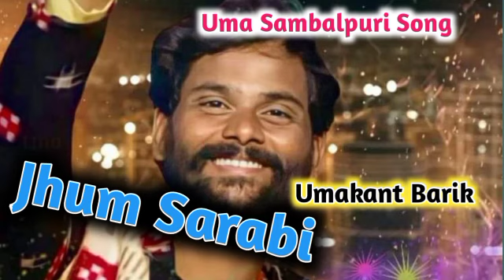Jhum Sarabi (Umakant Barik) Sambalpuri Song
Song- Jhum Sarabi